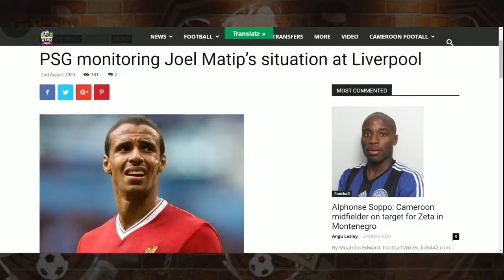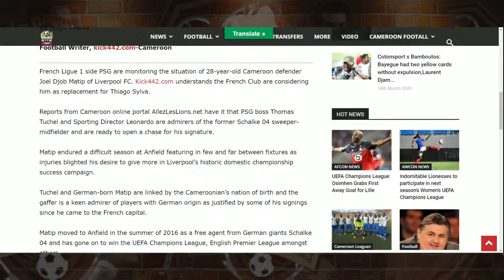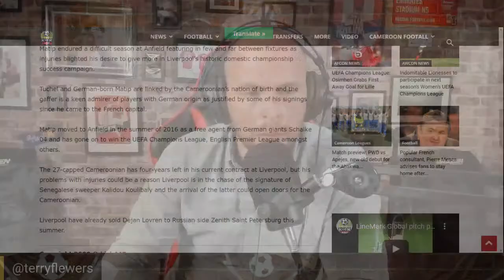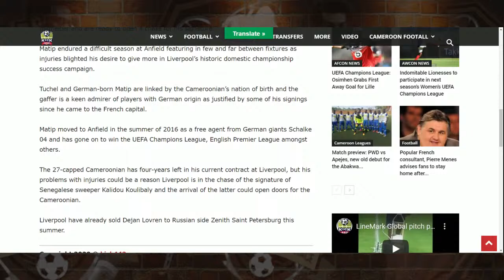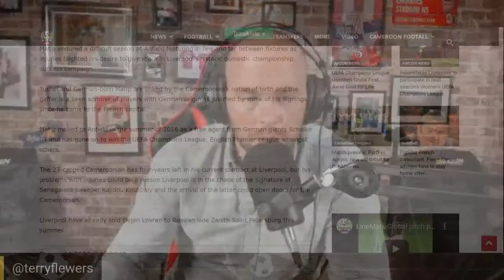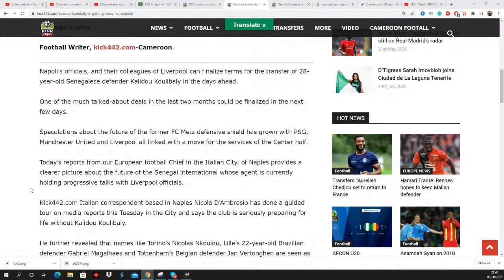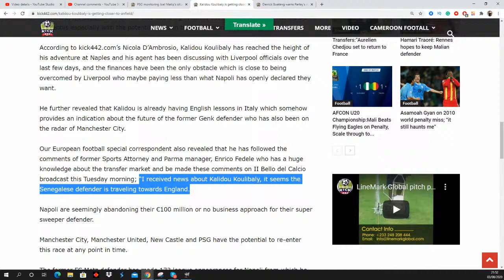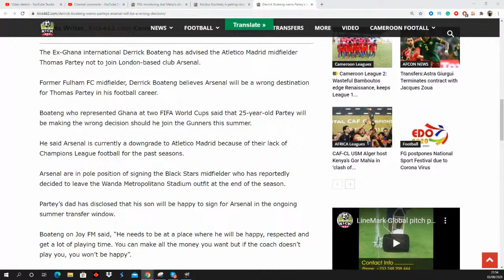Exclusive: Joël Matip to PSG is on ✅ Liverpool to use Matip sale to buy Kalidou Koulibaly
Joël Matip to PSG is on ✅ Liverpool to use Matip sale to buy Kalidou Koulibaly